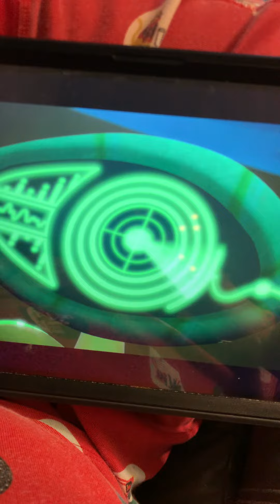I hear 👂 sticks